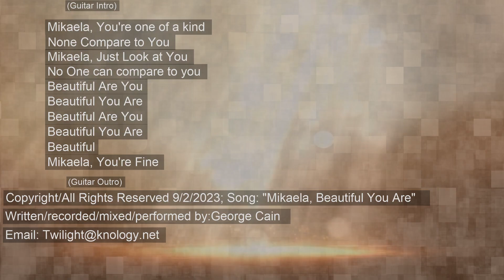Song:”Mikaela, Beautiful You Are” by George Cain